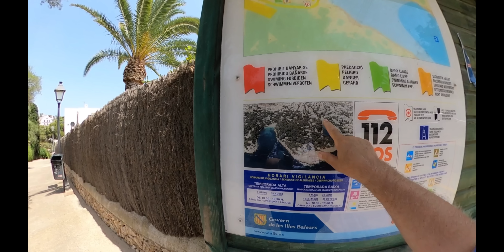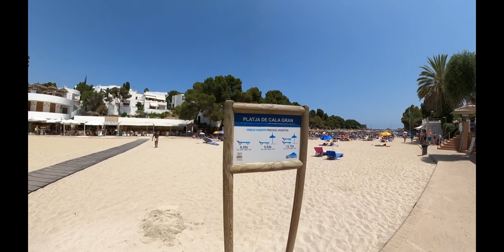Cala d'Or - 18th June 2022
After our trip to Santanyi, we continued to the coast to visit the resort of Cala d'Or.
It is over an hour's drive for us to get there from Palma.
We managed to visit two of the beaches petita (small) and gran (large) and that was enough for us with temperatures into the mid 30s!
A quick look around the shops then back into the airconditioned car for the drive back to Palma.